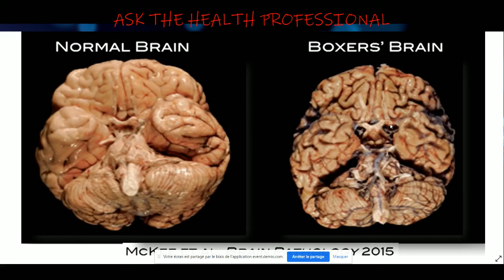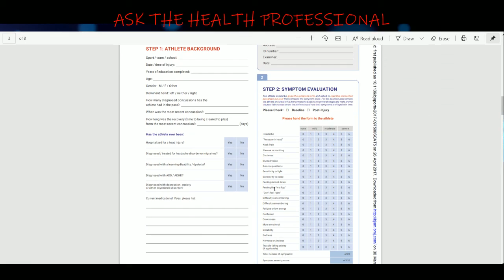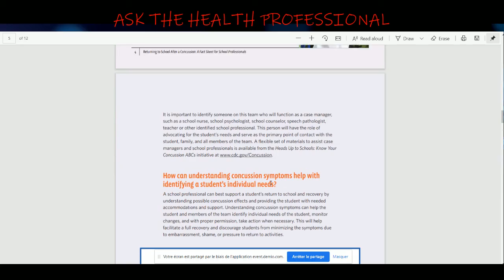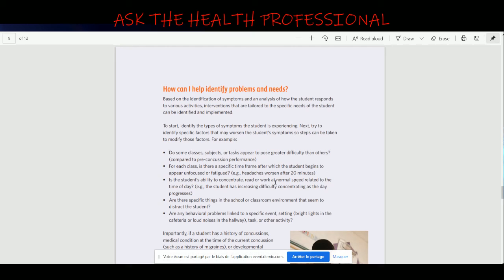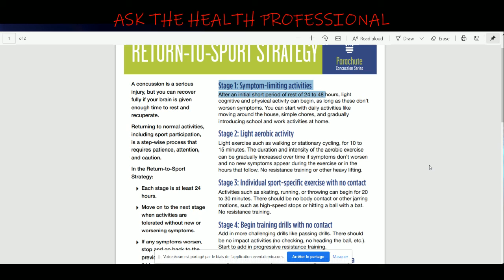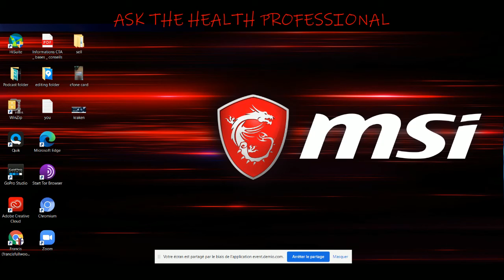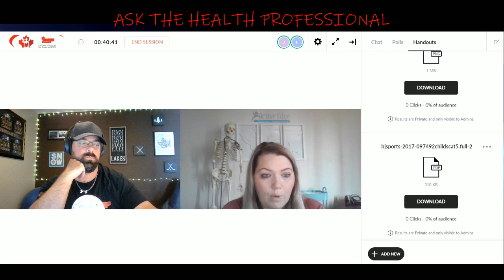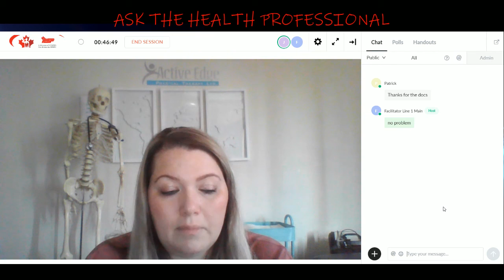Concussion/TBI (Part 2/3) - Ask the health professional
What is a concussion?

This is part 2 out of 3 podcast on Concussion. Part 3 on August 6th (with a special guest - Ryan Carey who's an Ex-CFL player and Ex-military). Don't miss these 2 other podcast!!!

Je-Anne Prosser

Je-Anne Prosser graduated from the U of A with a physiotherapy degree in 2002, working with the Oilers as an assistant to her professor throughout her final year. She became a Fellow of the Canadian Academy of Manipulative Physical Therapy in 2005. She qualified to utilize dry-needling in practise in 2010 and to order diagnostic imaging in 2012. She completed a doctorate degree in physiotherapy in 2017 from Andrews University in Michigan.

Je-Anne has been working at CFB Wainwright since 2002 and has owned a private practise in Irma since 2010.

She loves traveling, shooting, shoes and shopping. She is passionate about learning, and enjoys helping others improve their knowledge.

Francis Fullwood
Francis Fullwood believes that  everyone can achieve their personal goals in life. No matter your age, background or level of fitness, he strongly believes that all of your goals can be achieved with dedication and sustainability.

Francis has a well-varied experience in competitive sports. He played baseball until university and has also been involved in volley-ball and rugby. His passion for sports is apparent as he continues to spend his free time climbing, biking, running, boxing, scuba-diving, cross-country skiing and participating in many more active pursuits.

Francis has also trained several professional athletes in various sports such as hockey, football, soccer and volley-ball. He has also worked with the general public as well as military personnel.

Francis is a certified Clinical Exercise Physiologist as well as certified in High Performance Specialization with the Canadian Society for Exercise Physiology. He also holds a degree in Kinesiology from the University of Sherbrooke and a Public Health diploma from the University of Montreal.